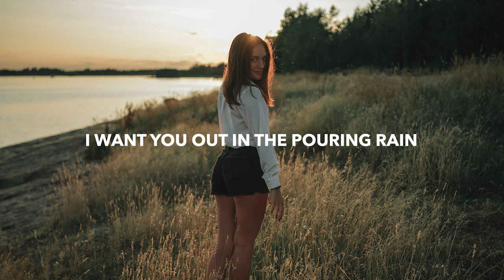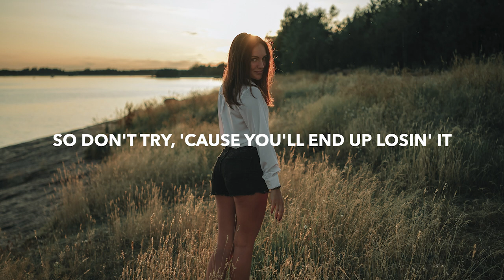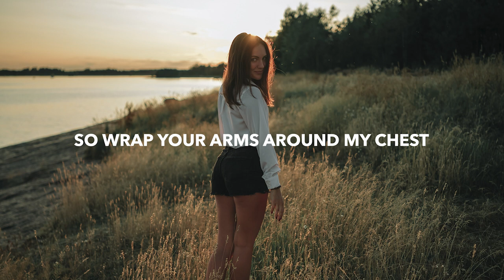Gryffin - Tie Me Down (Lyrics) ft. Elley Duhé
🎵 Genre: Future Pop
💽 Label: Darkroom/Geffen Records

🎤 Lyrics: Gryffin - Tie Me Down ft. Elley Duhé

Cause I never want to leave your side,
Swear to never let you down,
Its been eating me alive,

You're not shy so baby its useless
But I’m out here So baby please

You push and you pull but you should stay, stay

🔥 Songs you will also like based on this track:

📸 Photo by Maksim Istomin